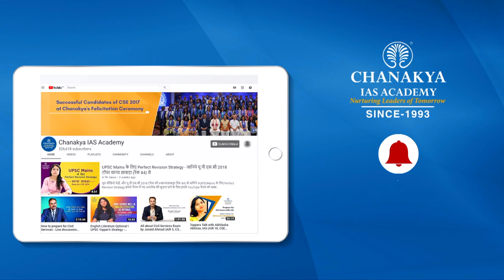UPSC 2018 Topper Sumit Kumar, IAS - Rank 53 | Mock Interview | English Medium | Chanakya IAS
Sumit Kumar Attended UPSC Mock Interview at Chanakya IAS Academy experts Panel in English Medium. Sumit Kumar secured All India Rank (AIR) 53 and emerged as the IAS Topper In UPSC Civil Service Exam (CSE) Result 2018. Mock interviews help in pointing our strength and weakness in an interview process so that you can improve in the actual interview. The interviews being uploaded here are real interviews and not scripted.

We heartily congratulate Sumit Kumar on this great achievement and wish him all the very best for his future success.